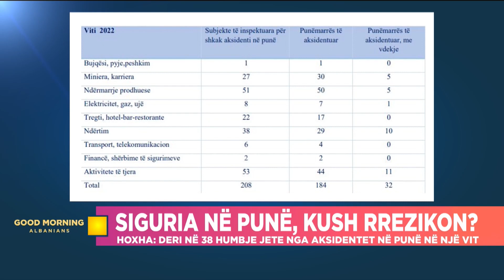Avokati sqaron: Në kantieret e ndërtimit apo hidrocentrale duhet një koordinator sigurie